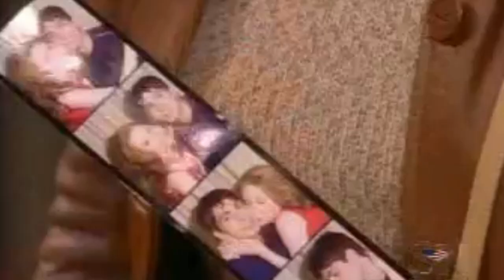Get to know all 5 OFFICIAL BIG SCREEN incarnations of SUPERMAN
Geekwatch INCARNATIONS are live adaptations of your favorite comicbook characters.  For this episode, we focus on actors who have portrayed the Man of Steel in films that were released in theaters.

Episodes of INCARNATIONS are released:
• MON 10:00am PST
• TUE 02:00am PHT

Episode Chapters:
00:00 Intro
00:21 Kirk Alyn
01:13 George Reeves
02:12 Christopher Reeve
03:07 Brandon Routh
04:07 Henry Cavill

Support Geekwatch
• Youtube: become a member by click the join button
• Gcash: send money► express send► 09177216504

• Video edited in Openshot

Credits
• Characters are owned by their respective companies
• Video clips are owned by their respective studios
• Music/Sound FX are owned by their respective artists/creators